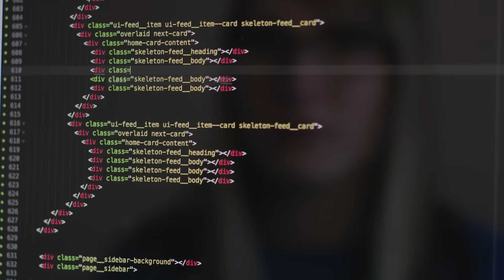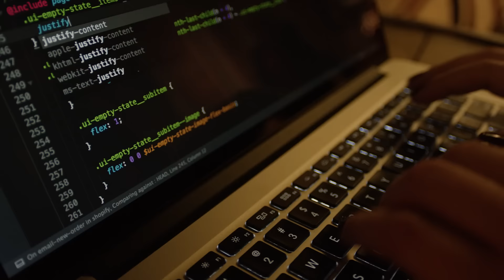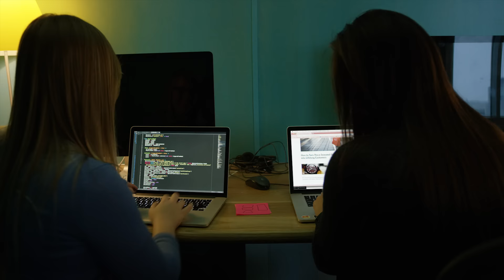Développeuse de logiciels principale - Annie-Claude Côté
Annie-Claude Côté est développeuse de logiciels principale à Shopify. Dans cette vidéo, elle nous explique en quoi consiste son travail au quotidien. Cette vidéo fait partie d'une série de vidéos produites en partenariat avec Techsploration, une organisation qui encourage les jeunes filles à poursuivre leurs intérêts dans les champs des STIM.

Annie-Claude Côté is a Senior Software Developer at Shopify. In this video she tells us what she does in her job on a daily basis.